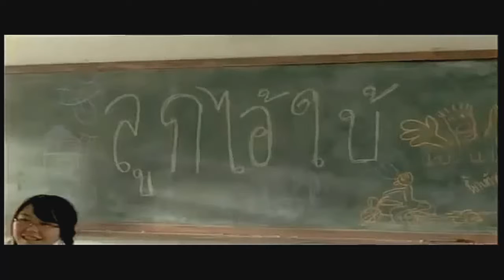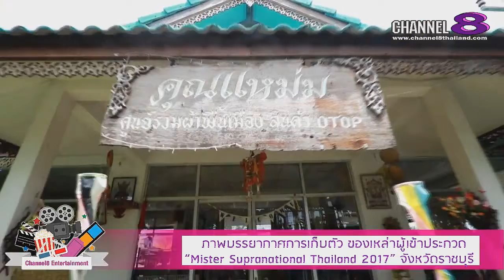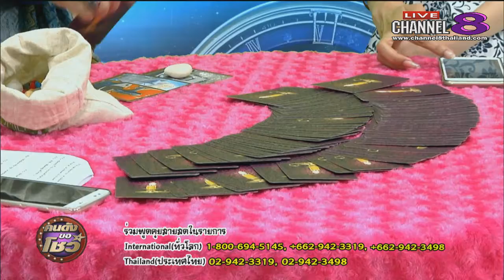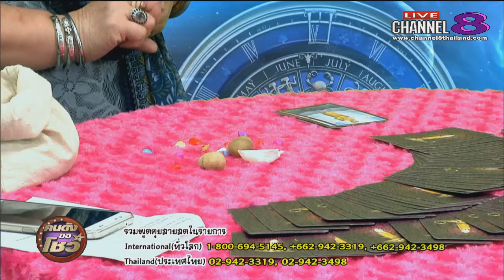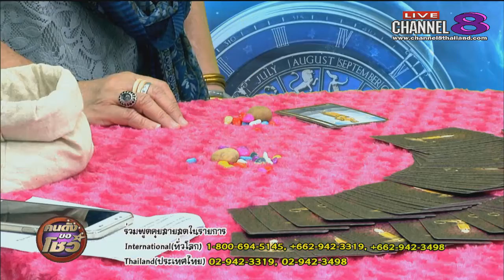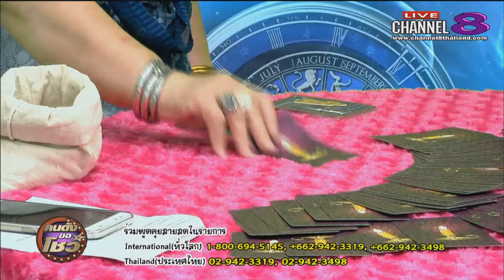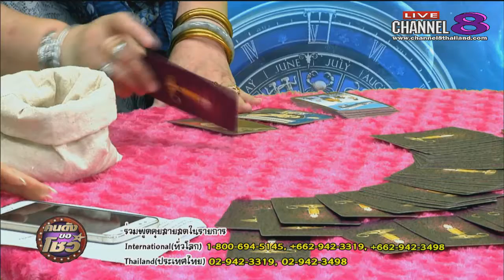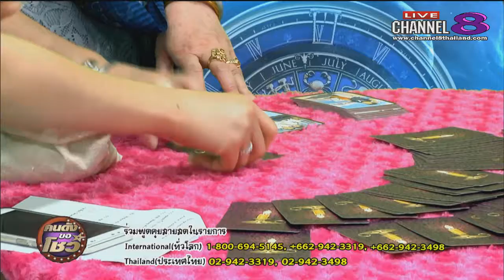Channel8Thailand : คนดังขอโชว์ 07-07-60